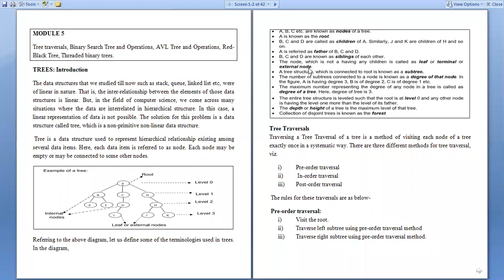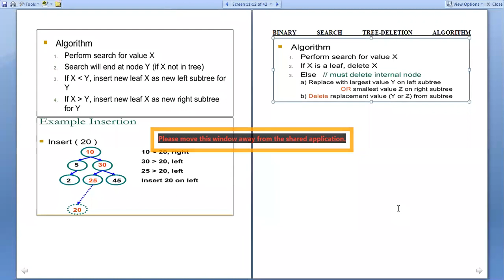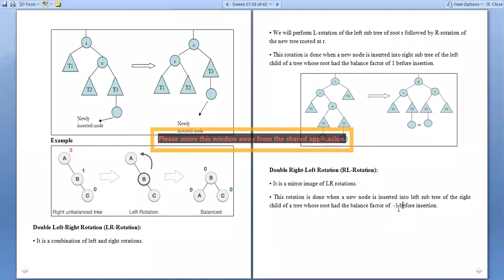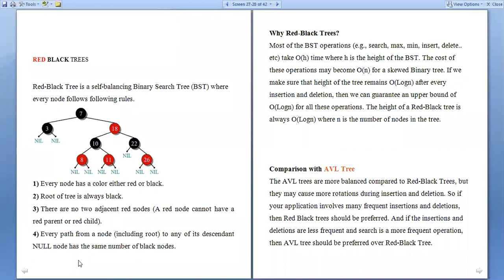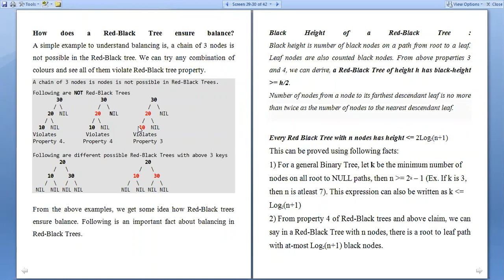18MCA21-Module 5-Red Black Tree